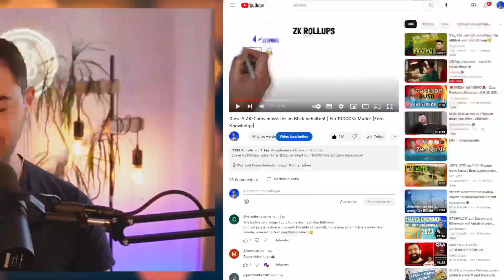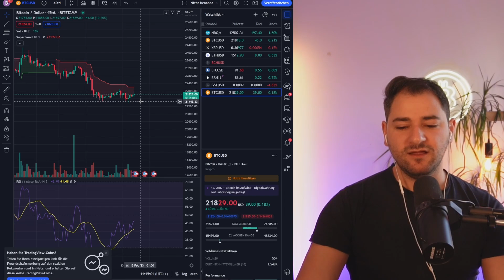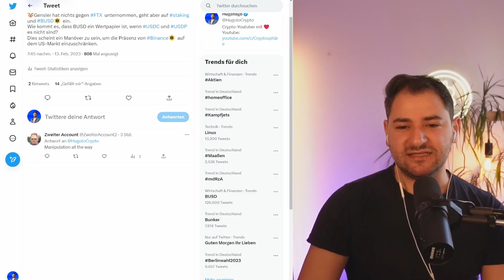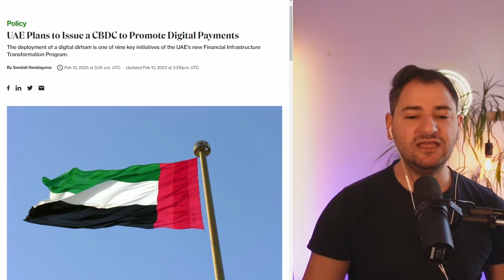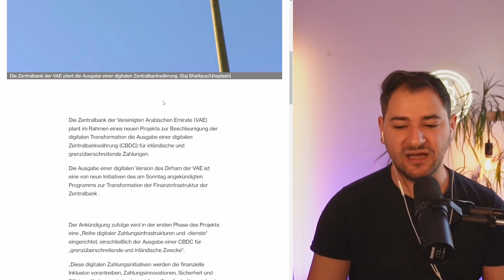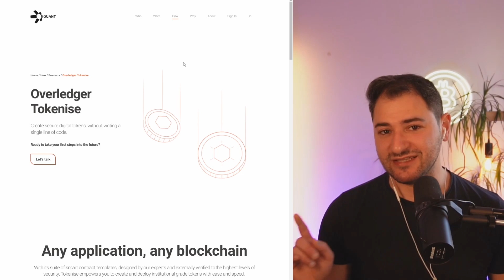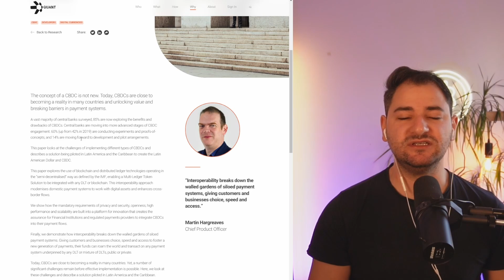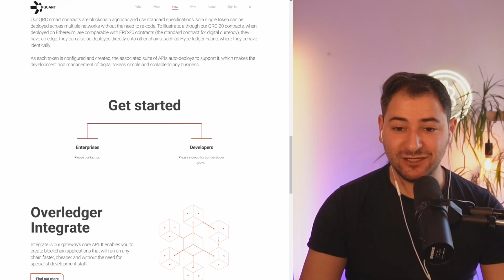Meine Theorie zu SEC & BUSD | Quant Tokenisierung & CBDC | Krypto News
🍬 MEHR CONTENT?

🕐Timestamp